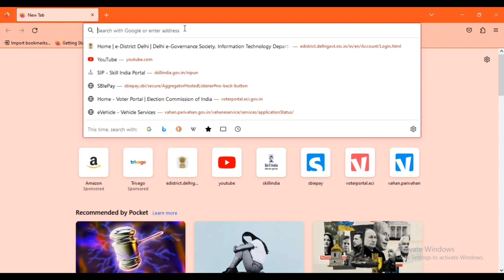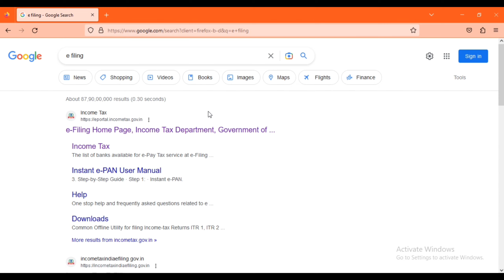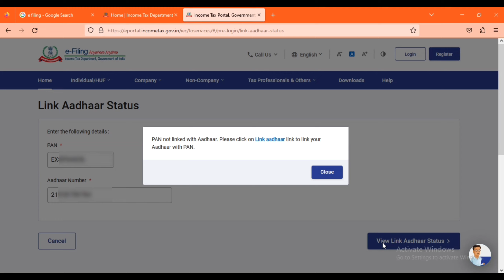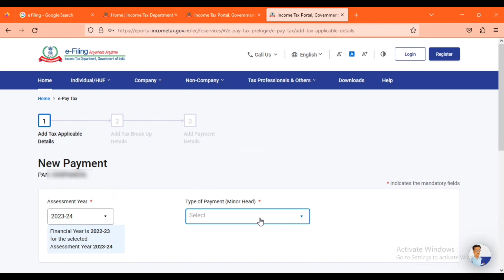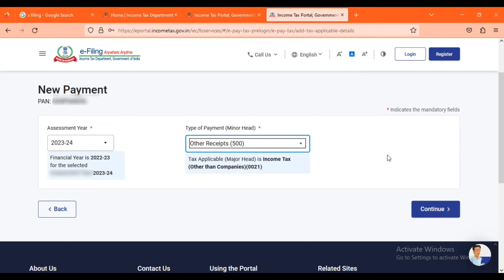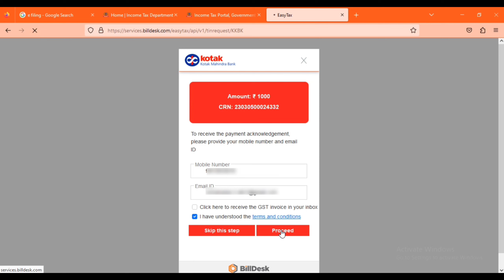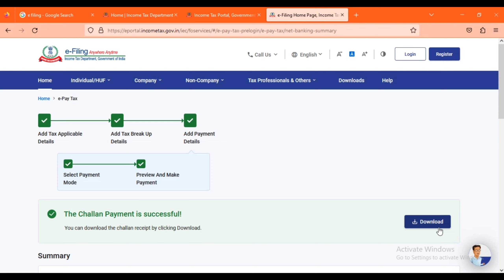Pan Aadhar Link || How to link pan card to aadhar card | pan card ko aadhar card se link kaise karen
नमस्कार दोस्तों इस वीदियो में हमने बताया है पैन कार्ड को आधार से लिंक कैसे करना है तो जैसे इस वीदियो में बताया गया है उसका उपयोग आप भी आवेदन करे। घर बैठे या लिंक करावे पैन कार्ड को आधार कार्ड से!

How to link pan card to aadhar card by Sonu Digiguru

How many days it will take to get link pan to aadhar ? This will be issued normally within 10 days to 15 Days after submission of documents.

@TheDigiGuru - Sonu Parmar SonuParmar asksonuparmar by Sonu Parmar

We provide you best possible solution and information Through Internet World 🌎.

Topic Cover -:
Learn how to link your PAN card to your Aadhar card in this video! This process is full and will ensure you have the most up-to-date details about your identity.
In this video, we'll show you how to link your PAN card to your Aadhar card. This process is full and will ensure you have the most up-to-date details about your identity. After watching this video, you'll be ready to link your Pan card to your Aadhar card!

हिंदी अनुवाद:
अपने पैन कार्ड को अपने आधार कार्ड से कैसे लिंक करें इस वीडियो में जानें! यह प्रक्रिया पूर्ण है और यह सुनिश्चित करेगी कि आपके पास अपनी पहचान के बारे में सबसे अद्यतित विवरण हो।
इस वीडियो में, हम आपको दिखाएंगे कि आप अपने पैन कार्ड को अपने आधार कार्ड से कैसे लिंक कर सकते हैं। यह प्रक्रिया पूर्ण है और यह सुनिश्चित करेगी कि आपके पास अपनी पहचान के बारे में सबसे अद्यतित विवरण हो। इस वीडियो को देखने के बाद आप अपने पैन कार्ड को अपने आधार कार्ड से लिंक करने के लिए तैयार हो जाएंगे!